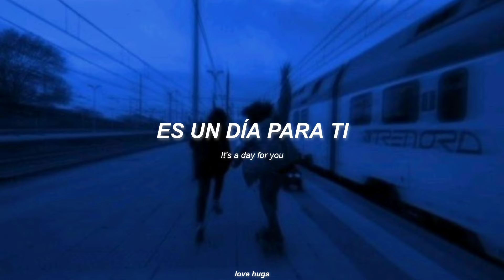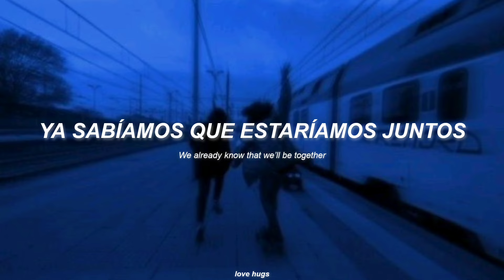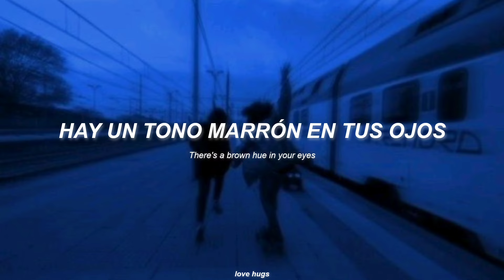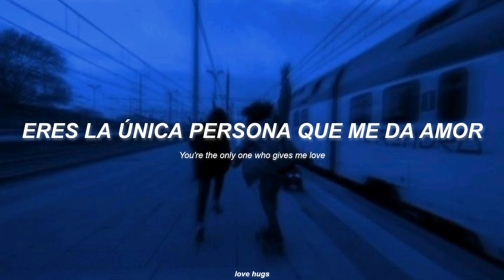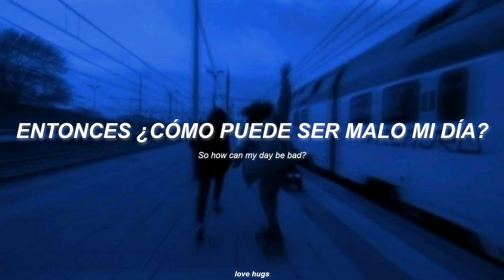wave to earth - bad (Traducida al español + letra)